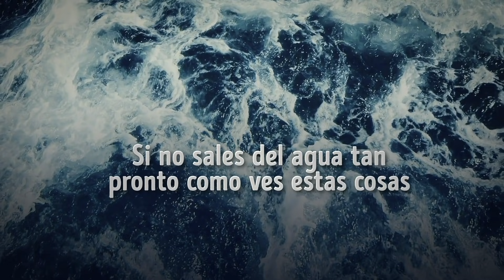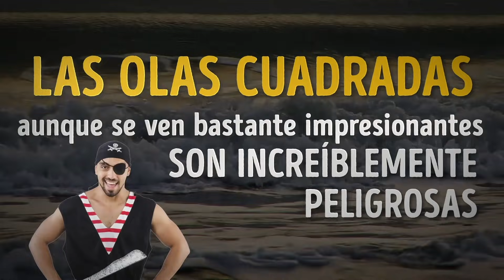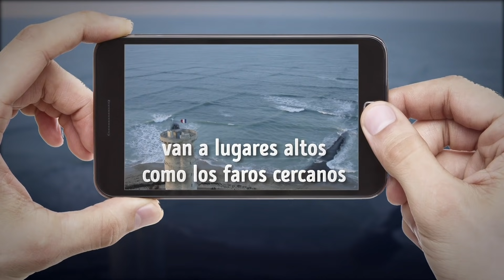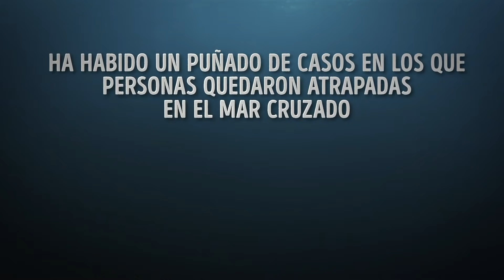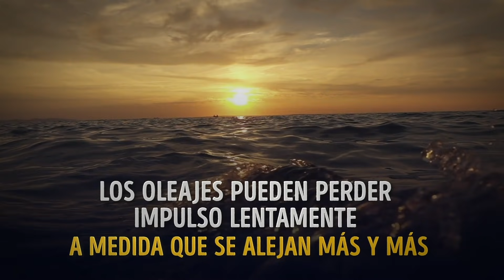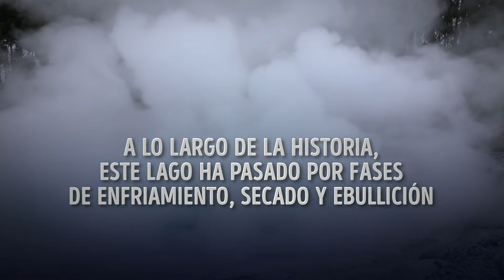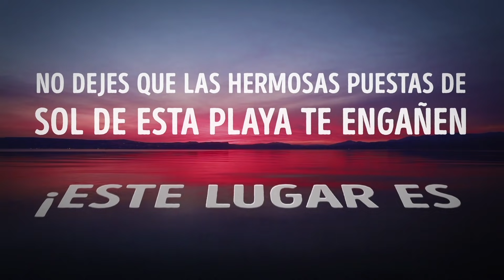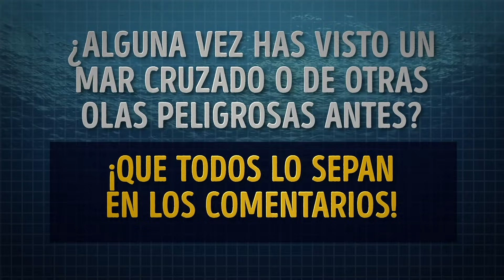¡Si nadas en olas cuadradas, tu vida está en peligro!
Probablemente no seas ajeno a las olas en el océano. Las olas pequeñas son divertidas para saltar sobre la orilla, y ¡las más grandes pueden ser increíbles para surfear! Pero hay algunas olas que nunca querrás encontrar cuando estés nadando en el océano. Las olas cuadradas, aunque se ven bastante impresionantes, son increíblemente peligrosas. Entonces, ¿qué son estas cosas de todas formas, y dónde aparecen?
MARCAS DE TIEMPO:

Dónde puedes ver ondas cuadradas 1:22

Cómo se forman 2:23

La tormenta perfecta 3:48

Otros cuerpos peligrosos de agua 5:46

El lago Boiling 6:00

West End, Isla de Gran Bahama 7:03

Las costas este y norte de Barbados 7:48

La playa de Condado 8:22

RESUMEN:

Si miras desde la costa occidental de Francia, verás la Isla de Ré. Pero tal vez la parte más genial de la isla de Ré es lo que se ve más allá de la costa: olas cuadradas. Este extraño patrón de olas se parece a un tablero de ajedrez gigante sobre el océano.

- Cuando dos oleadas diferentes provenientes de direcciones opuestas se encuentran, eso se conoce como mar cruzado. Esto es lo que genera estas olas cuadradas que se ven cerca de la Isla de Ré.

- Debido a que estos dos mares tienen condiciones climáticas totalmente diferentes, surge un patrón único cuando chocan. Crean una contracorriente que es más fuerte que la ola promedio, mucho más fuerte de lo que probablemente has experimentado en la playa con olas normales.

- Ha habido un puñado de casos en los que personas quedaron atrapadas en el mar cruzado, pero, afortunadamente, lograron salir de forma segura.

- Estas olas cuadradas se han vuelto algo famosas con el tiempo, dado que realmente no hay otro lugar en el mundo que presuma de un mar cruzado como este.

- El lago Boiling en la isla de Dominica es un cuerpo de agua del que definitivamente querrás mantenerte alejado. Desde altas temperaturas hasta fuertes emisiones de gases, existen muchas razones para permanecer fuera del lago Boiling.

- Probablemente querrás alejarte de la ciudad de West End en la isla de Gran Bahama. Esta playa mortal es conocida por ser una de las playas más infestadas de tiburones del mundo.

- Mientras que las costas sur y oeste de Barbados son ideales para nadar y bucear, las playas este y norte tienen mareas increíblemente fuertes que pueden ser muy engañosas.

- La playa de Condado en Puerto Rico es un destino deseable en la ciudad de San Juan. Sin embargo, las poderosas olas y corriente de la playa hacen de este un lugar muy peligroso para ir a nadar.